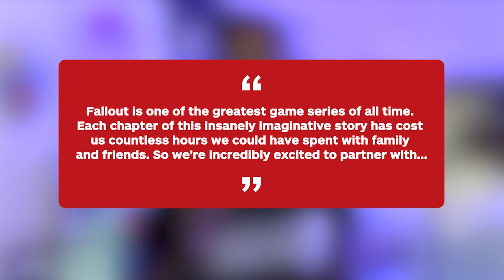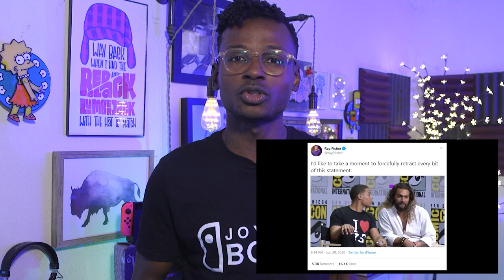Fallout TV Series Teaser and Info Revealed - IGN Now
A Fallout series has been announced at Amazon Studios from the creators of Westworld.